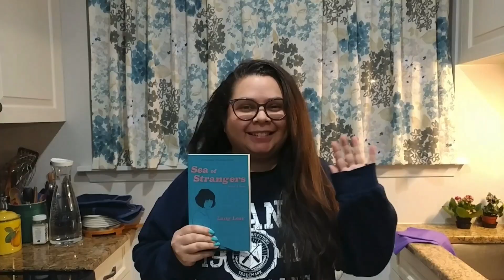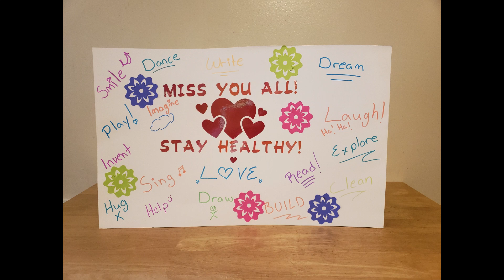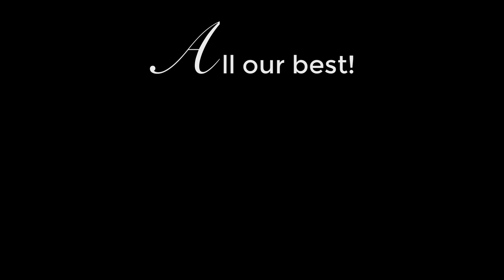With love from the Norwalk Public Library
Staff, Board, and Friends from the Norwalk Public Library want to tell our patrons how much we miss them!